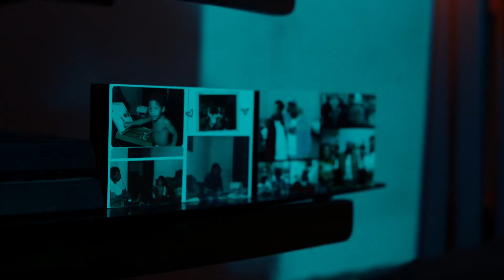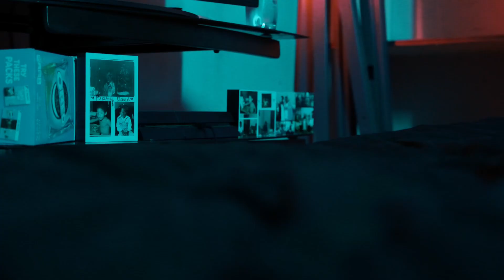Dijhae2k - My Style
She Say She Like The Way I Move She Say She Like My Style.